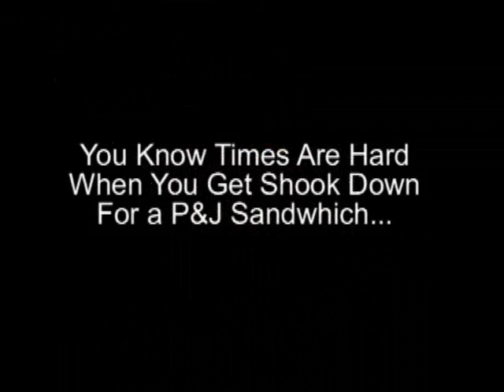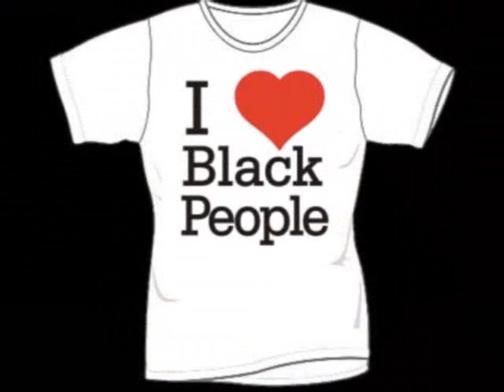Another Day in the NeighborHOOD with Jasmyne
You know times are hard when you get shook down over a P&J sandwich.